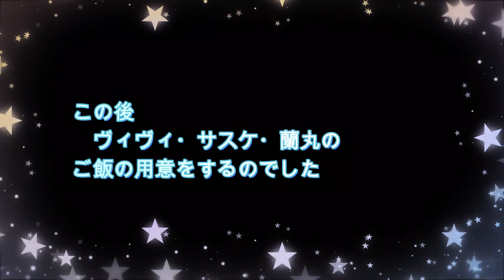ゴールデンの群れの中。女の子が見てはいけない物を発見！！した４歳児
最近になって、ようやく対等に？遊べるようになったアオちゃん
ゴールデンの群れの中で１番大好きなのはヴィヴィ💕
ちょっと、力関係で負けてしまうので
まだ苦手？なサスケと蘭丸

それでも、少しずつ接近です　(*´艸`*)

サス君の見てはいけない物を発見！！（笑

いつも、コメントありがとうございます💕

💛ゴールデンレトリバー多頭飼いの我が家です

ワンちゃんが飼いたくても飼えない方、これから家族に迎える予定の方
今、現在一緒にワンちゃんと生活している方達とも
一緒に楽しんでもらいたいと思います

♀「ヴィヴィ」♂「サスケ」♂「蘭丸」の３ワン

個性豊かなワンコたちとの暮らし♪
日常の動画をお届けしています　(#^.^#)

☆関連動画☆

子供のように可愛い子達💛です
大型犬の多頭飼いの楽しさ♪
そんな３ゴールデン達との生活を
毎日のブログでもupしています